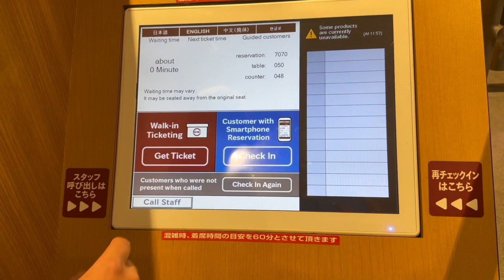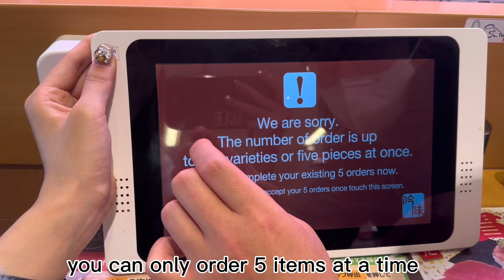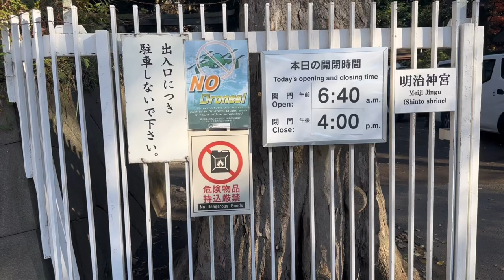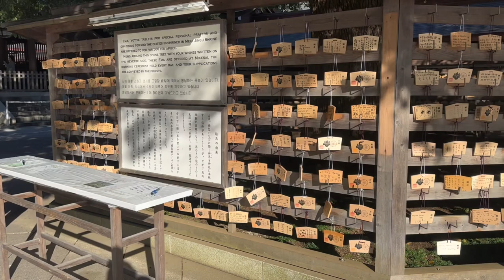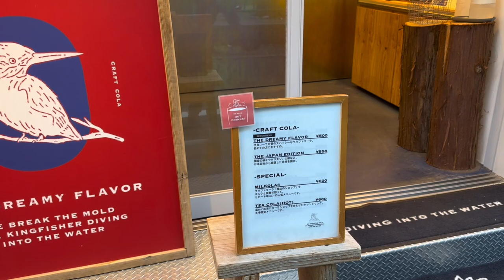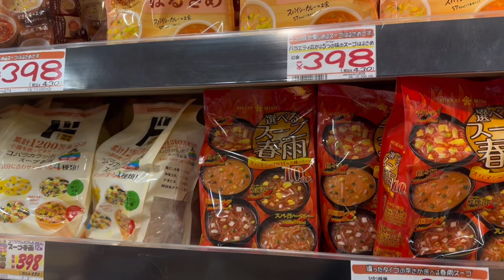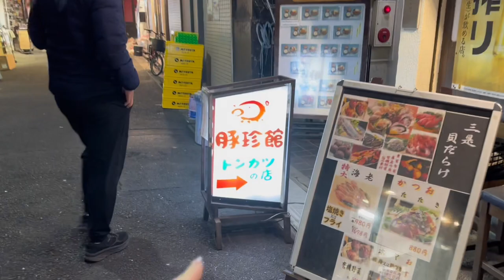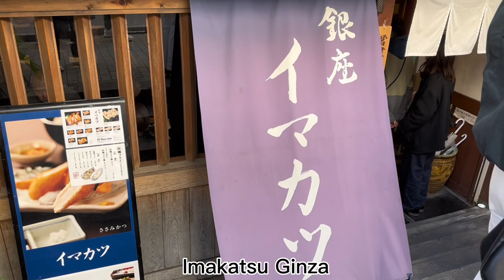Tokyo vlog(3/3)🇯🇵: how much can I eat in 24 hours? Conveyor belt Sushi and Pork Cutlet shops😋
Hello everyone! Welcome to the last video of my Tokyo vlog series! Places I show include Sushiro in Shinjuku, Meiji Shrine, Iyoshi Cola, Don Quijote, Tonchinkan, Verve Coffee, and Imakatsu Ginza!